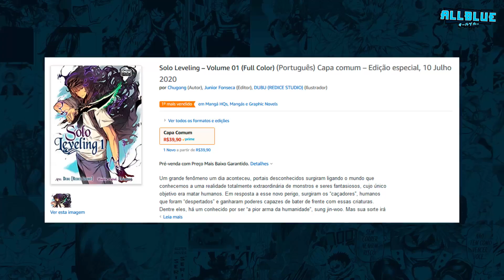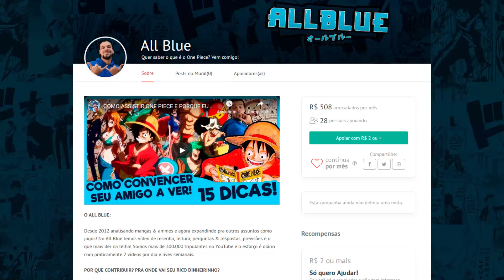MERUEM PIRA! MORIKING é bom?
▶ AMAZON (ofertas do dia)

Análise de Moriking, o novo mangá da Shonen Jump! Shota cuidou bem de uma larva e no verão ela se transforma em... MORIKING! Pro espanto de Shoko, a irmã de Shota. Meruem pira com o besouro quimera.